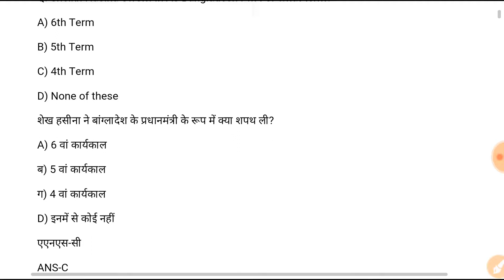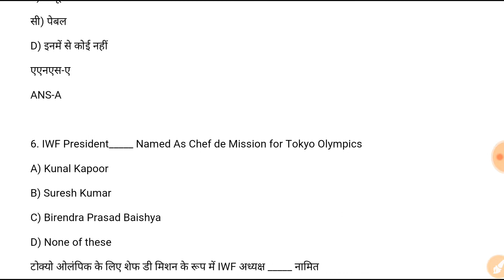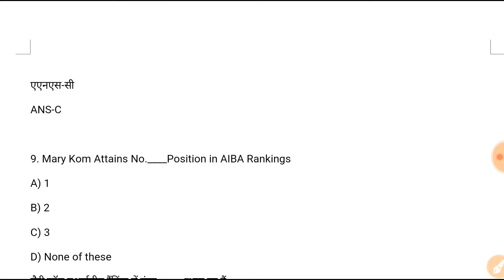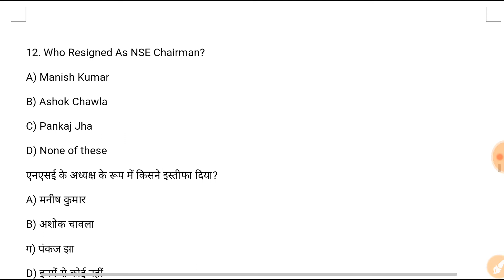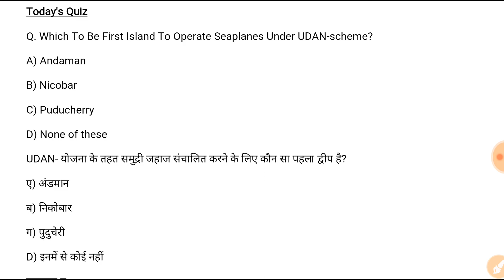DSC Dose #363 | 12-13th January 2019 | Daily Current Affairs | Railway SSC Banks Others | In Hindi